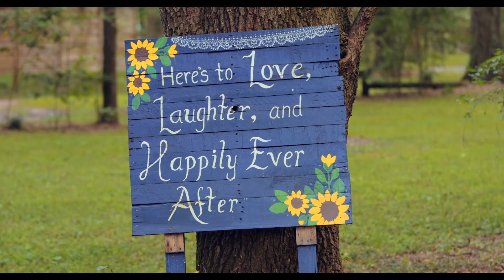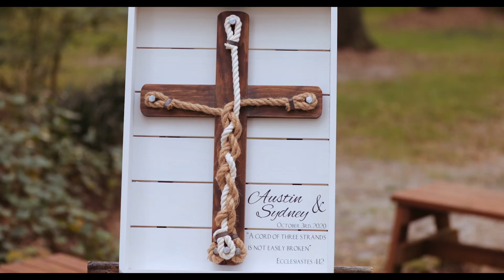OUR WEDDING VIDEO! Austin & Sydney/ The most beautiful wedding video you'll ever see!/TheWilsonFam